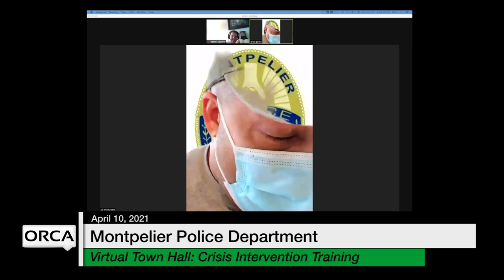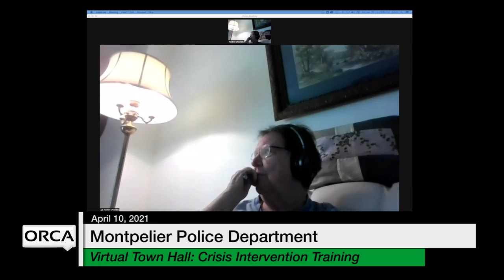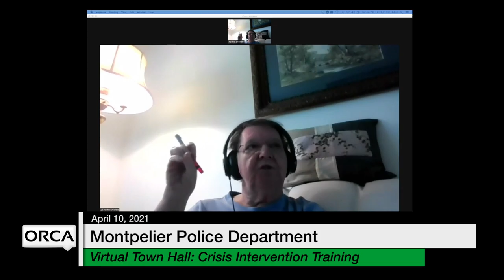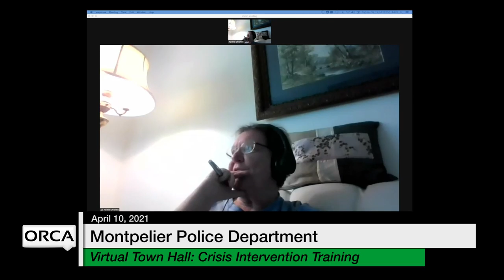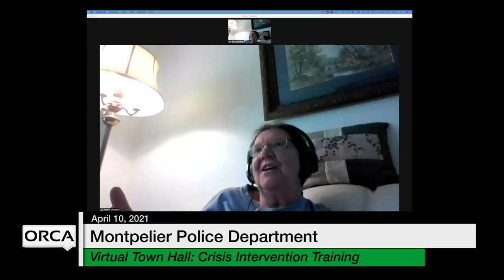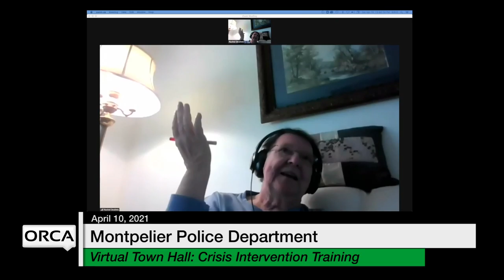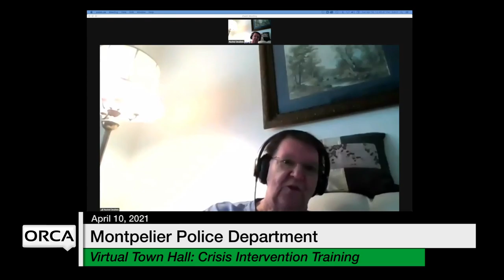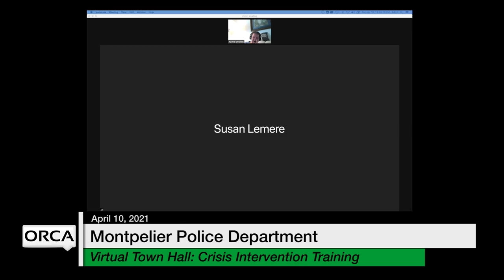Montpelier Police Department - Virtual Town Hall - Crisis Intervention Training 4/10/2021